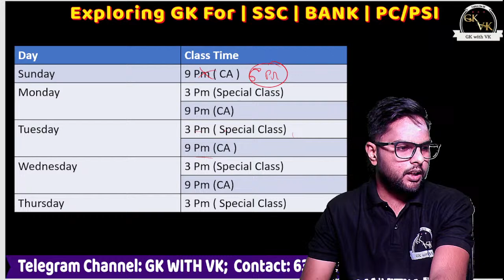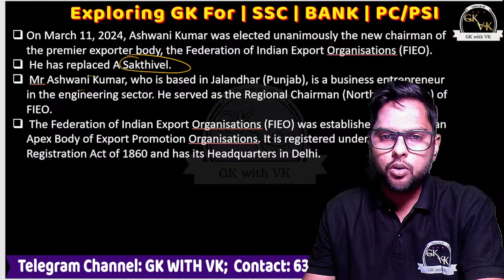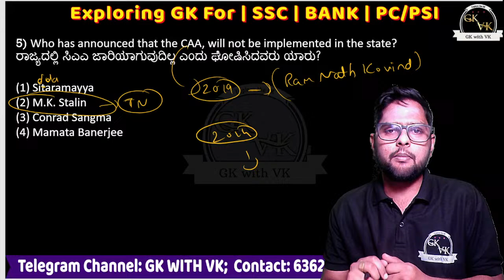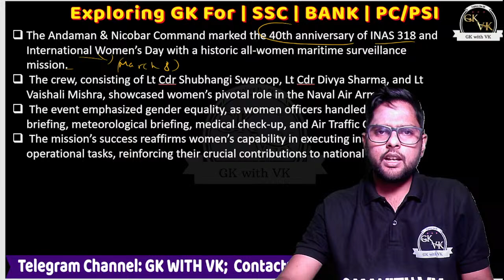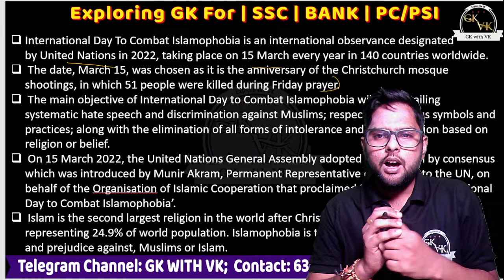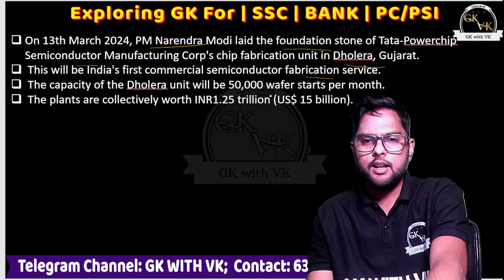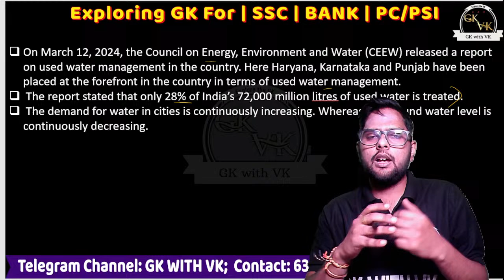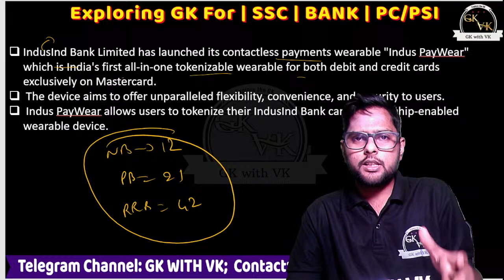March Current affairs 2024 Part 12 for Various Government exams in Kannada by Vinayak Kaddipudi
Monthly Current affairs (ಪ್ರಚಲಿತ ಘಟನೆಗಳು) of March Part 12 for Government exams in Kannada by Vinayak Kaddipudi | BANK | SSC | PC | PSI | HSTR |

ಎಲ್ಲರಿಗು ನನ್ನನಮಸ್ಕಾರ, ವಿನಾಯಕ ಕಡ್ಡಿಪುಡಿಯ  GK with VK in Kannada ಯೂಟ್ಯೂಬ್ ಚಾನೆಲ್ ಗೆ ಸ್ವಾಗತ. ನನ್ನ ಚಾನೆಲ್ ನ್ನು ಸಬ್ಸ್ಕ್ರೈಬ್ ಮಾಡಿ  ಪ್ರೋತ್ಸಹಿಸಿ. ಹೆಚ್ಚು ಕನ್ನಡದಲ್ಲಿ ವಿಡಿಯೋಗಳನ್ನು ಮಾಡಲು ಹುರಿದುಂಬಿಸಿ.